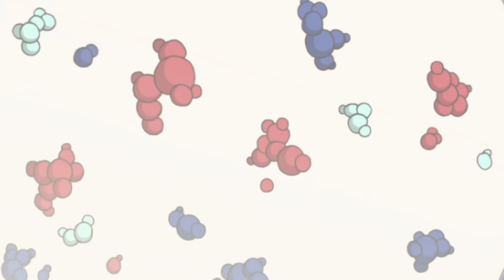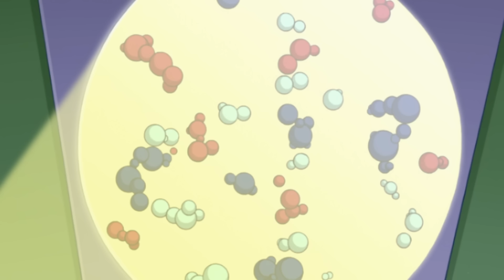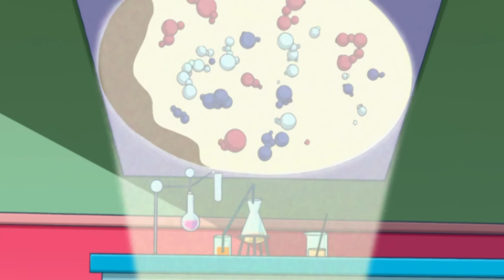مقلوبًا على عقب 🌺الموسم الثاني | تجميع | الحلقات 19-20 | جواسيس بالكامل باللغة العربية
مرحبًا بك في Totally Spies! عربي